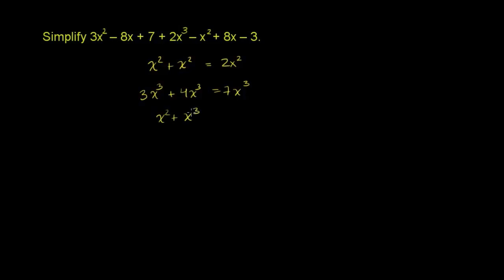Upraszczanie wielomianów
CC:NC-BY-SA